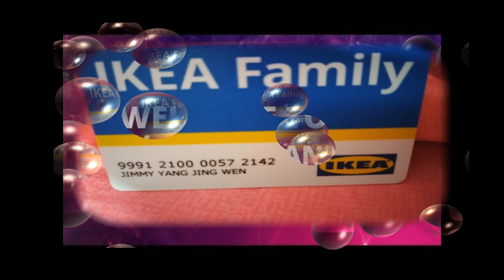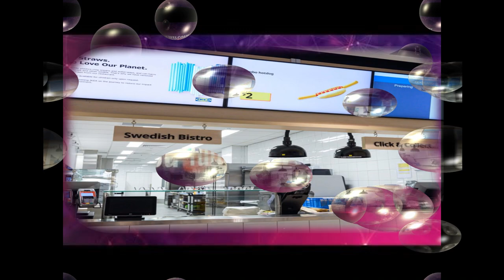7 12 2023 Jack Yang Vlog & Peter Yong Cheng Hee & Faustina mdm Yee Chew Yock at the Westgate Jurong